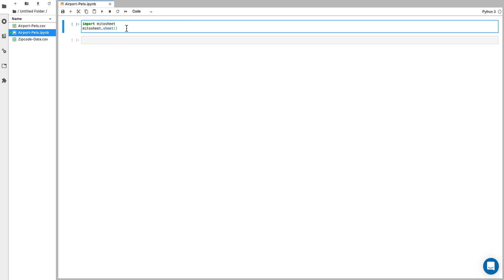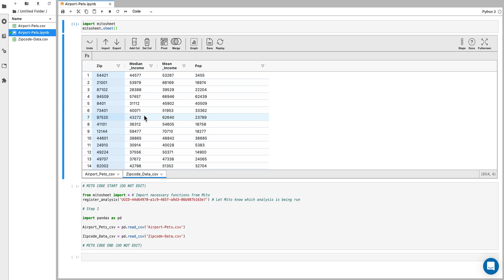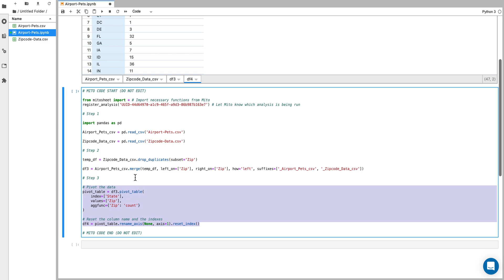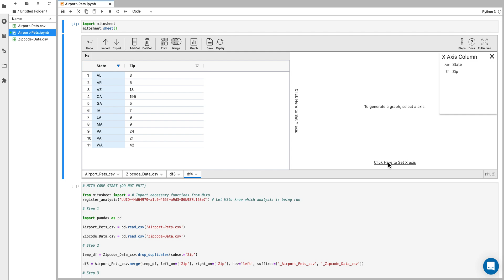MITO || Python Tool | Generates All Python Codes For You | Must Try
In this video, you will learn about Mito Spreadsheet.

Mito is a free spreadsheet front-end for Python that lets you generate code as you edit it.